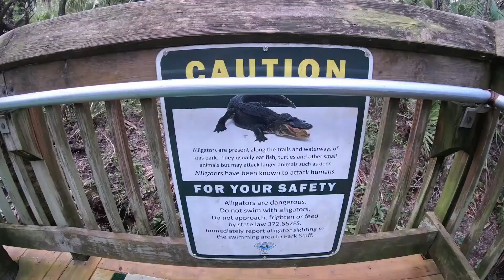Freediving at Blue Springs in Florida, 50ft crack!